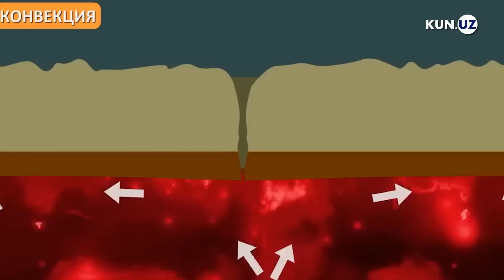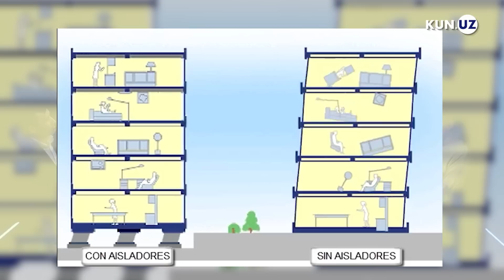Turkiyadagi zilziladan saboq chiqarishimiz kerak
Ratsional davlatlar nafaqat o‘zlarining, boshqalarning ham xato-kamchiliklaridan tegishli xulosalarni chiqara oladi. Xo‘sh, Turkiya va Suriyadagi vayronalar O‘zbekiston uchun qanaqa dars bo‘lishi kerak? Bobur Akmalov Boricha podkastining navbatdagi sonida urbanist Iskandar Soliyev va gidrometeorolog Erkin Abdulahatov bilan shu haqda suhbatlashdi.